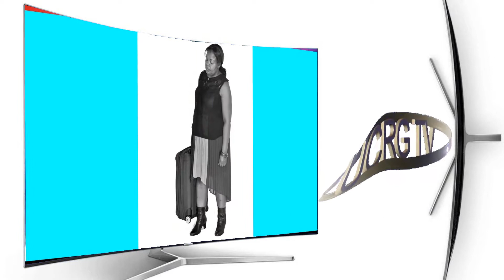ARTIST OF DA WEEK Barbara Kyolaba Chandler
Our Artist of Da Week 26th Nov. to  3rd December 2017